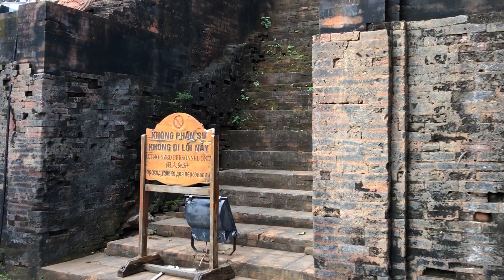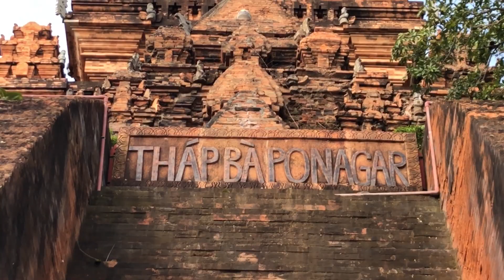nhatrang, Tháp Ponagar tầng trệt, cùng tôi du lịch Việt Nam, travel with me. 62=22645